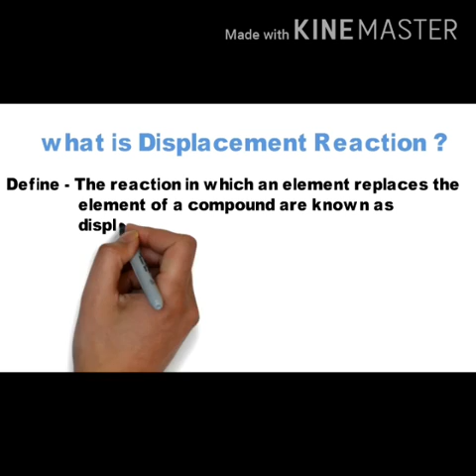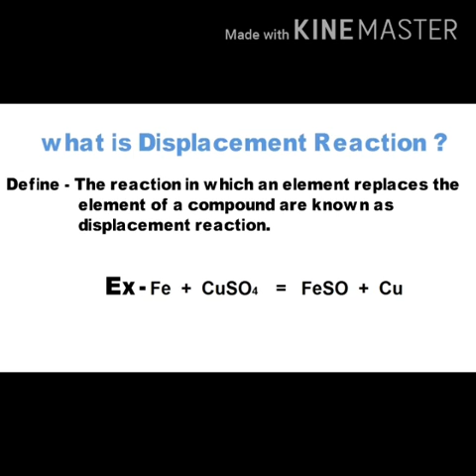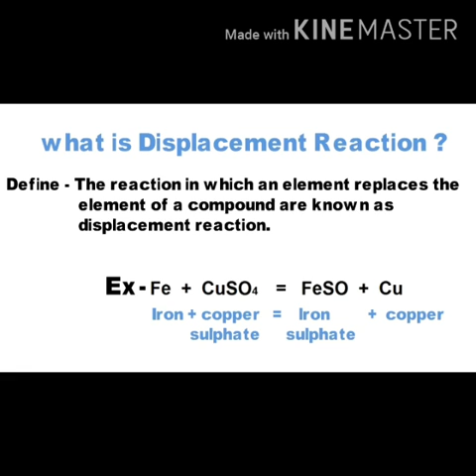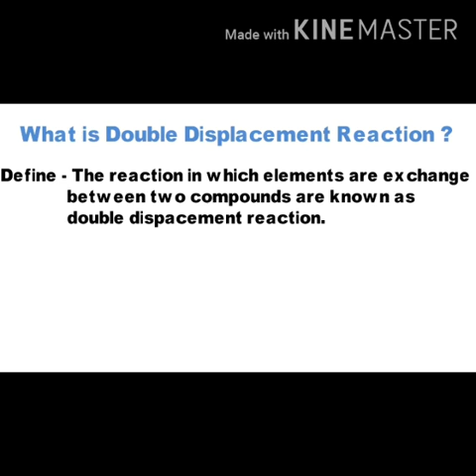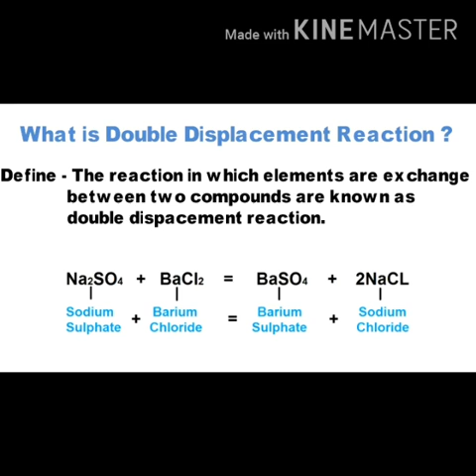Chemistry Chapter 02 Lecture 08 Part 04